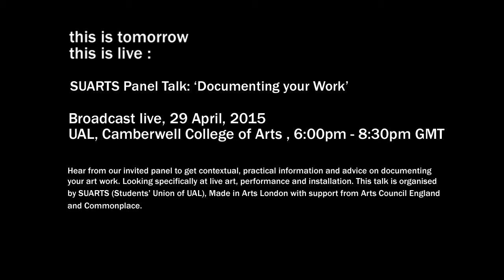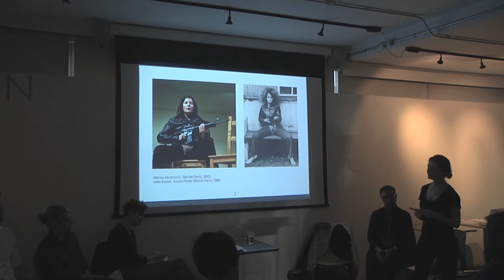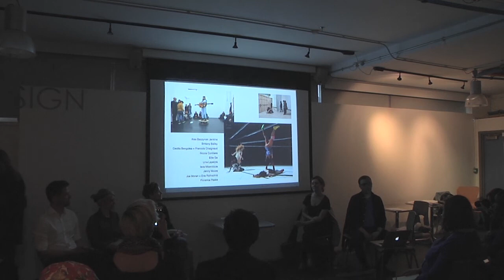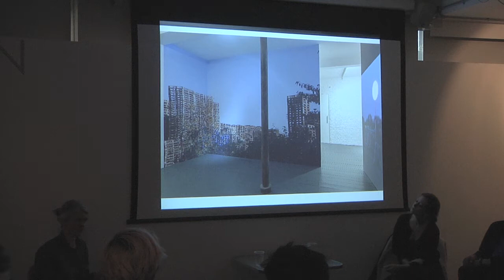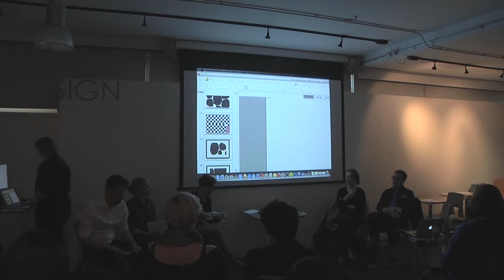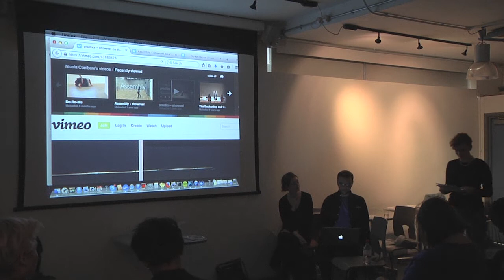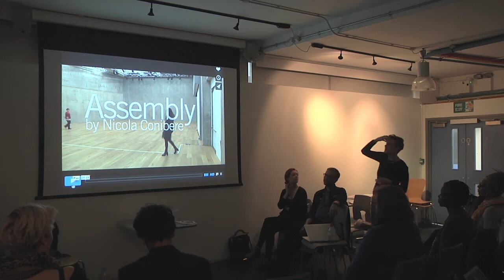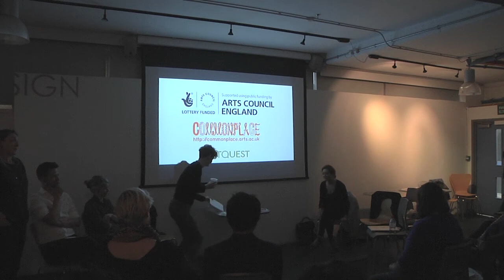Camberwell College of Arts - SUARTS Panel Talk: ‘Documenting your Work’ HD